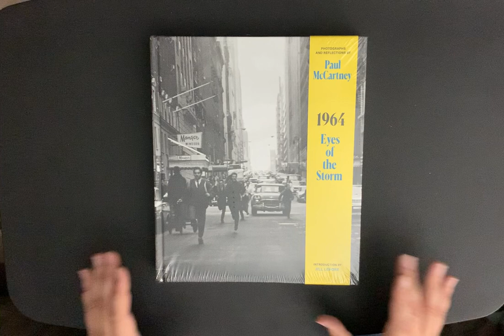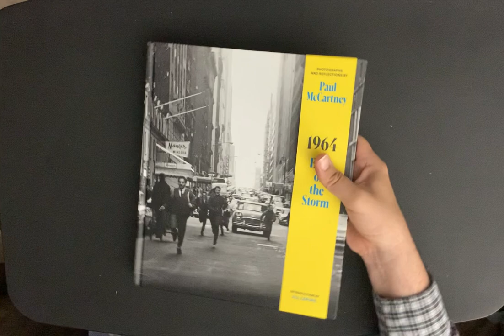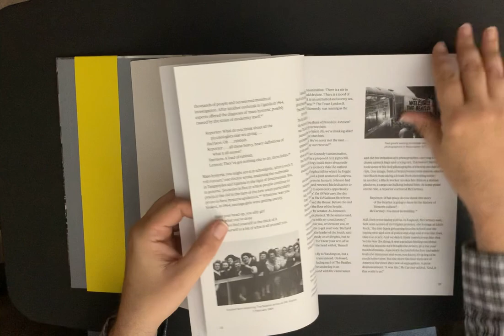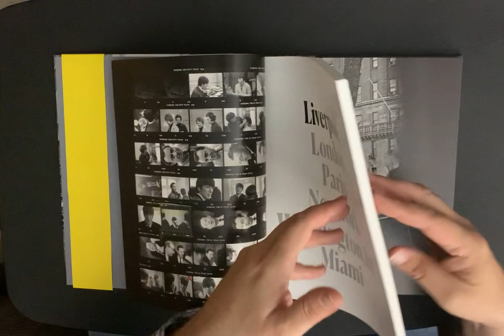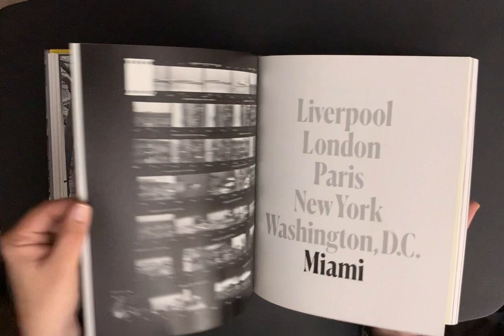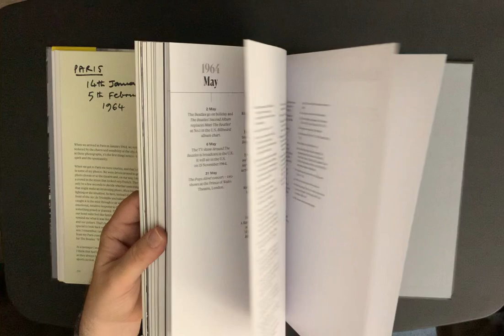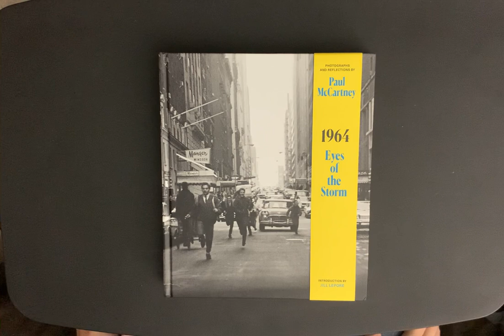1964: Eyes of the Storm (Paul McCartney)